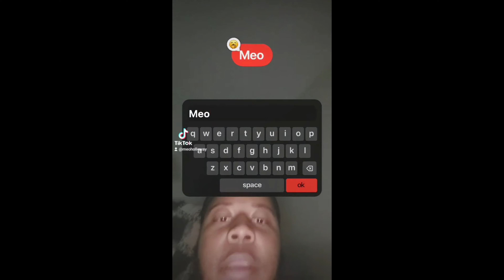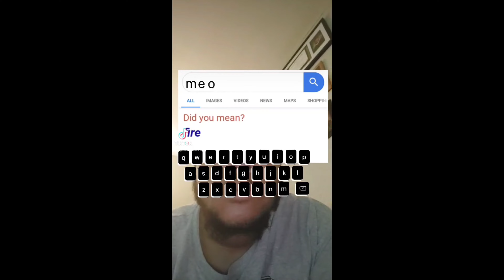MDH'S TikTok Compilation Pt. 4 🎸 🎸🎤🎤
At the a long time of Hiatus, I'm back better than ever and ready to make some new content and more new videos

Wsp Guys MDH Here I'm so sorry for not making new contact on this channel recently I just been so busy with school and work and all that stuff. But I feel a lot better right now. And I'm back better than ever and ready to make some new content for the channel and some new videos for you guys.

So for today's video, it's that time for another TikTok compilation Pt. 4 And I can't wait to show you guys some of the craziest stuff That I have in store for this video

So I'm pretty excited for today's video. So you don't miss any content from this channel.

So without any further ado, Just Sit Back, Relax and enjoy this new video.